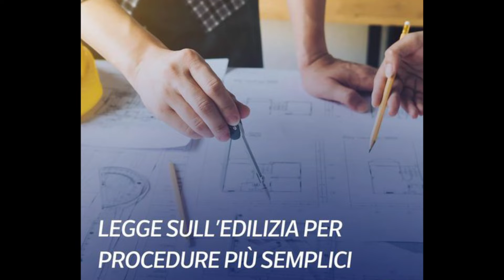ELEONORA LO CURTO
Elezioni Assemblea Regionale 2022